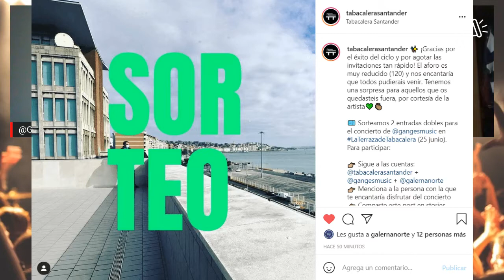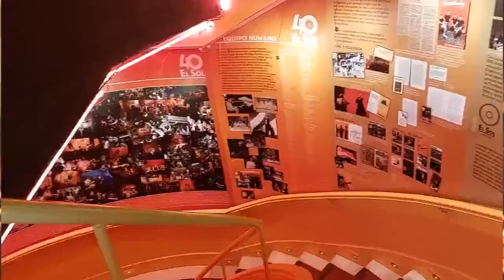Sisión Vermú 12 | COPERNICUS DREAMS (01x12)